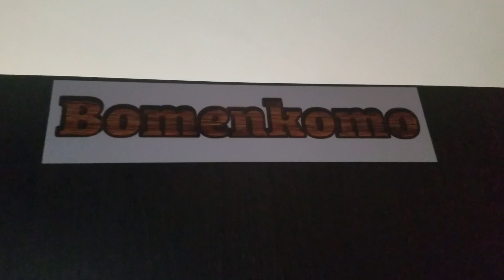Tour With Me Beautiful Accruase Paradise Guesthouse Prampram Ghana West Africa